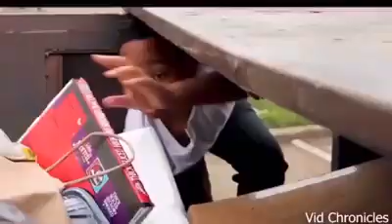A lady saved a boy's life...... years later the boy saved the ladies life.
Video from One 90